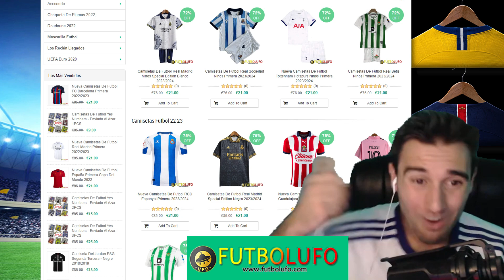Darwin Núñez Arrasa Con El 9